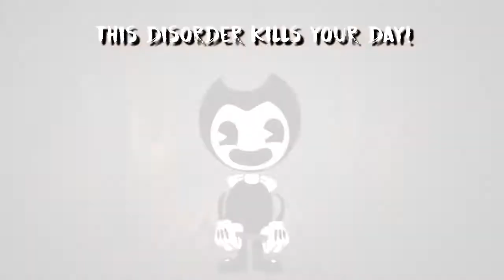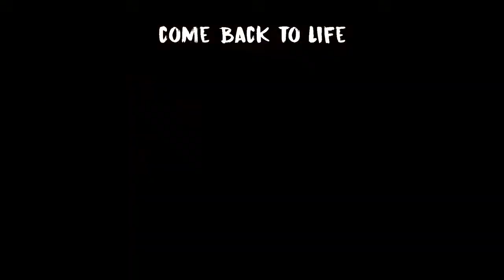Benny and the ink machine•by DAgames•